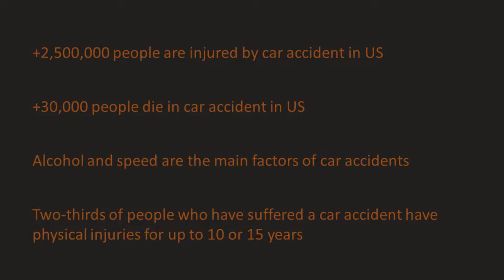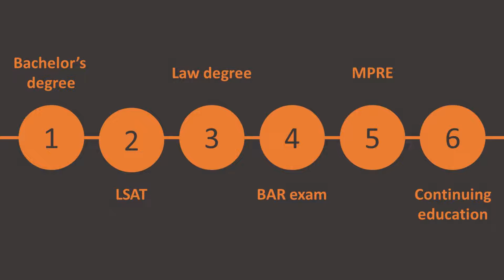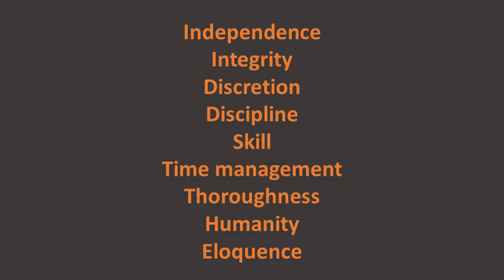HOW to become a LAWYER in US ? Degree | Salary | Qualities | Statistics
In this video, you will discover how to become a lawyer in United States ! This video will give you informations about degree, salary, qualities and some statistics for lawyers in US. Thanks for your generosity ! See you soon !

You can also discover my other videos on my channel !